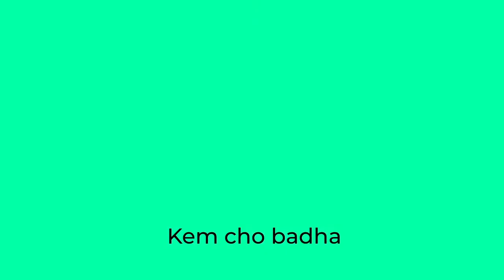Shree Jalaram Mandir Greenford-London 2022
Jalaram Temple-London UK

Jalaram Bapa Mandir-London